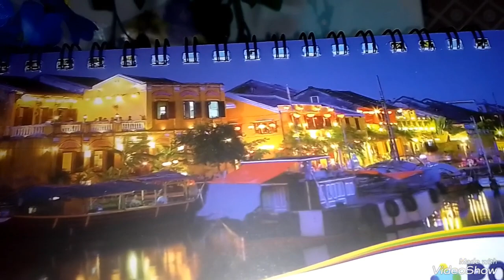Apu osushto tai vlog ami korlam🌸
Lifestyle vlogs